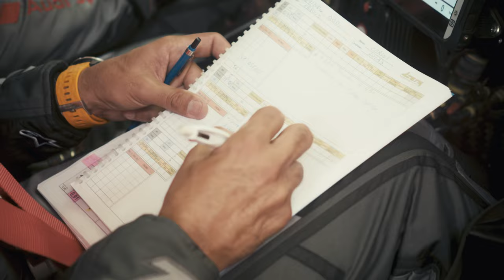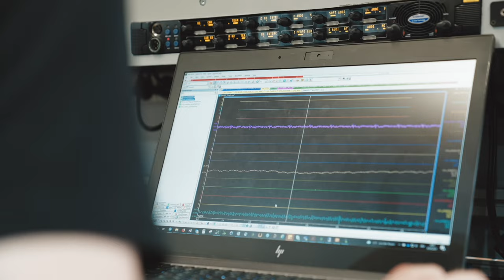Adventures of Electric Mobility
Eine Story über den Pioniergeist von Audi mit dem futuristischen Dakar-Fahrzeug, dem Audi RS Q e-tron und den Rennfahrern Mattias Ekström und Nico Müller. In Davos kommen unsere Pioniere zusammen und geben Einblicke in die Vergangenheit, Gegenwart und Zukunft des Rennsports und der Elektromobilität.

Damals wie heute geht Audi neue Wege und setzt progressive Massstäbe. «Vorsprung durch Technik» war noch nie so greifbar und wir freuen uns mit Nico und Mattias auf die elektrisierende Zukunft.